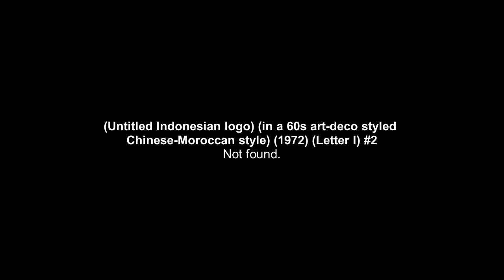Interesting Indonesian logo (1972)